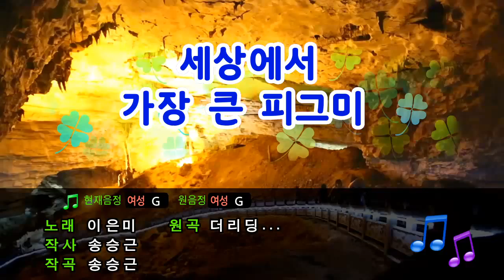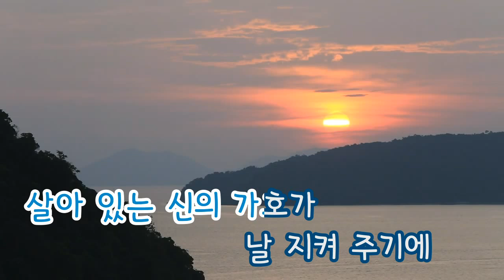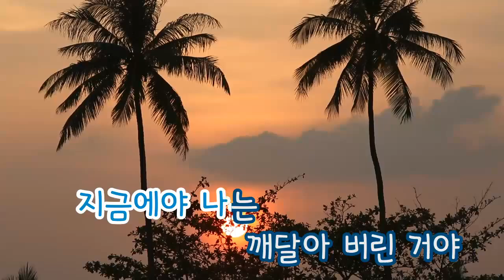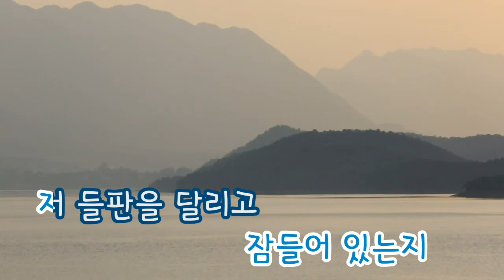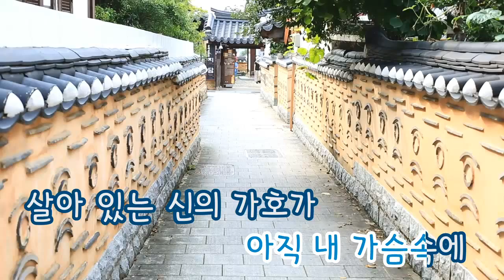[TJ노래방] 세상에서 가장 큰 피그미 - 이은미 / TJ Karaoke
세상에서 가장 큰 피그미 - 이은미 -- TJ노래방 곡번호 35417

▶ ZillerSong Mobile : Android/IOS
▶ K-POP STAR Global Package : Android/IOS
▶ TJ TV Karaoke (Korean ONLY) : KT OllehTV , LG U+TV, SK BTV